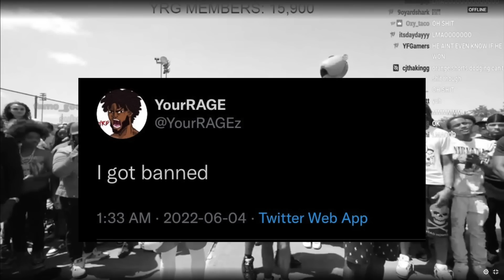YourRAGE Last Reaction Before Getting Banned (King Cid's LAST TO GET KNOCKED OUT HOUSTON TEXAS)